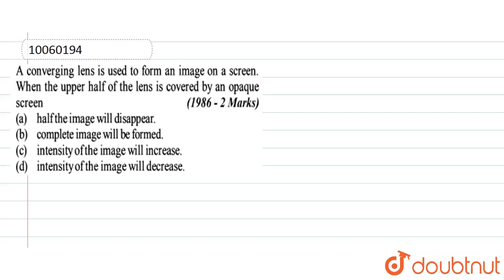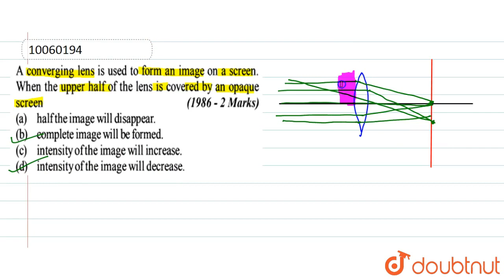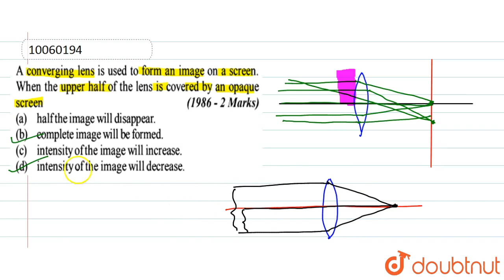A converging lens is used to form an image on a screen. When the upper half of the lens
A converging lens is used to form an image on a screen. When the upper half of the lens is covered by an opaque screen